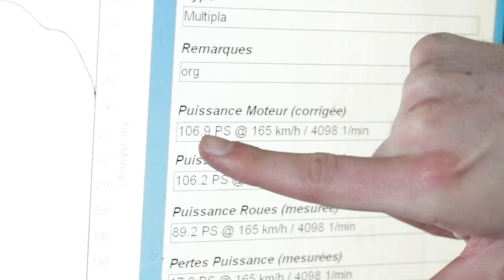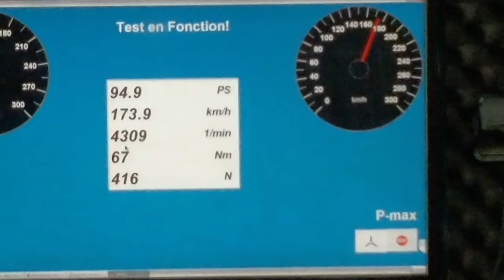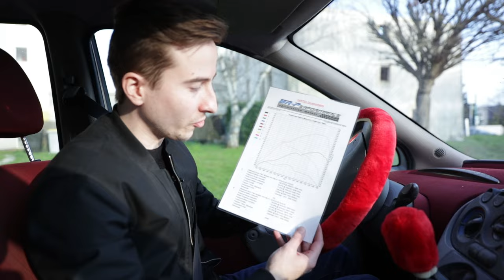Multipla AMG Stage 2 : Le Multipla le plus PUISSANT de FRANCE ! - Vilebrequin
📲 SNAPCHAT     Sylvain : lordraccoonus
                                Pierre : stabilomania1

Un bon gros merci à BR Performance pour leur sérieux et leur accueil !